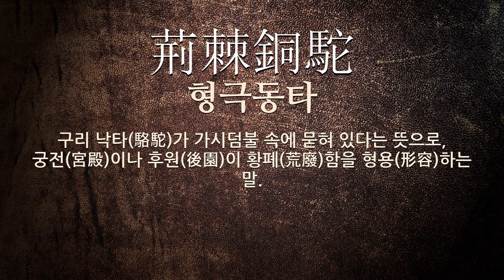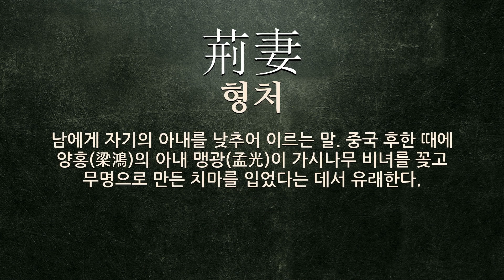荊(모형나무 형,가시나무 형)에 관한 한자어/사자성어 6개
荊(모형나무 형,가시나무 형: 모형나무, 가시나무, 매, 다스리다, 땅 이름)에 관한 한자어 및 사자성어를 자세하게 풀이해 드립니다.

[荊(모형나무 형,가시나무 형)에 관한 한자/한자어/사자성어 목록: 6개]
1) 負荊(부형): 스스로 가시나무를 짊어진다는 뜻으로, 사죄함을 이르는 말.
2) 荊山之玉(형산지옥): (1)중국 형산에서 나는 옥이라는 뜻으로, 보물로 전해 오는 흰 옥돌을 이르는 말. (2)어질고 착한 사람을 비유적으로 이르는 말.
3) 負荊請罪(부형청죄): 가시 나무를 등(等)에 지고 때려 주기를 바란다는 뜻으로, 자신의 잘못을 인정하고 사죄(謝罪)하는 것을 의미(意味)함.
4) 荊棘銅駝(형극동타): 구리 낙타(駱駝)가 가시덤불 속에 묻혀 있다는 뜻으로, 궁전(宮殿)이나 후원(後園)이 황폐(荒廢)함을 형용(形容)하는 말.
5) 口中荊棘(구중형극): 입 안의 가시라는 뜻으로, 남을 중상(中傷)하는 언론(言論)의 음험(陰險)함을 비유하여 이르는 말.
6) 荊妻(형처): 남에게 자기의 아내를 낮추어 이르는 말. 중국 후한 때에 양홍(梁鴻)의 아내 맹광(孟光)이 가시나무 비녀를 꽂고 무명으로 만든 치마를 입었다는 데서 유래한다.